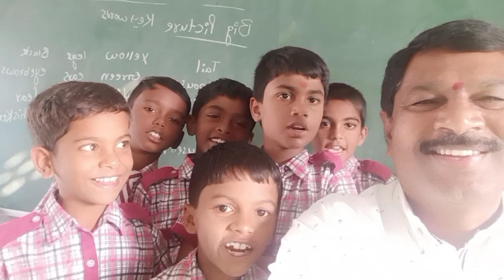MP PS CHERLAPALLY , achha sudarshanam